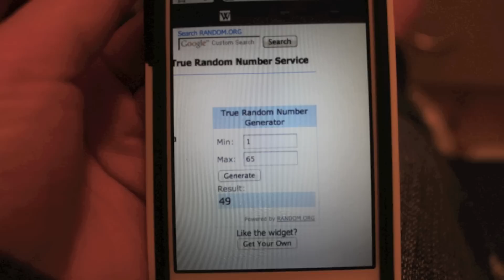And The Winner IS.... [Giveaway Results]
**If you didn't win DON'T WORRY there will be MORE :o)